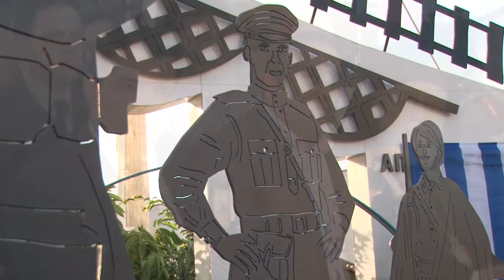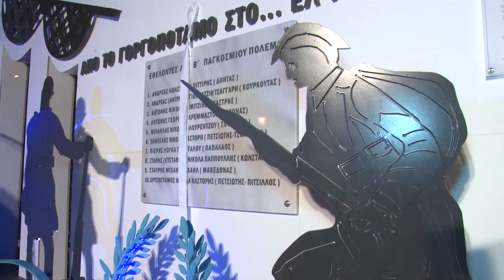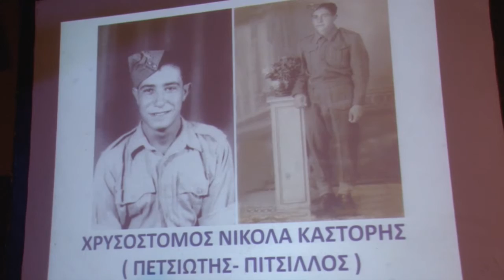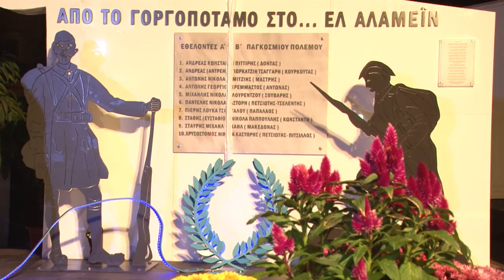ΑΠΟΚΑΛΥΠΤΗΡΙΑ ΤΟΥ ΚΑΛΛΙΤΕΧΝΙΚΟΥ ΕΡΓΟΥ ‘’ΑΠΟ ΤΟ ΓΟΡΓΟΠΟΤΑΜΟ ΣΤΟ -----ΕΛ ΑΛΑΜΕΙΝ’’ ΣΤΗΝ ΑΓΙΑ ΝΑΠΑ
11/11/2016, ΕΙΚΑΣΤΙΚΟΣ ΚΑΛΛΙΤΕΧΝΗΣ - ΧΡΙΣΤΟΣ ΠΙΤΣΙΛΛΟΣ
information : 23816307 , mariacultural;@agianapa.org.cy